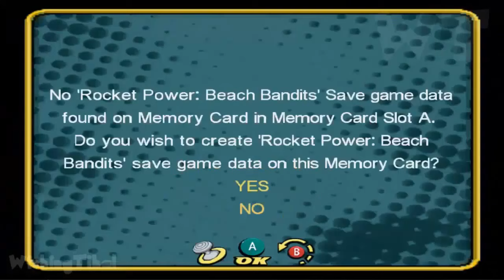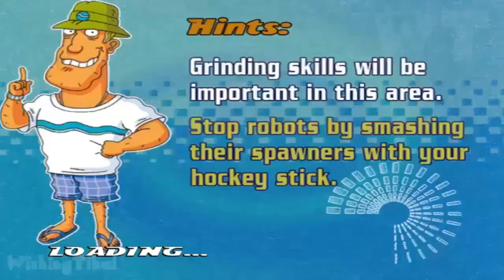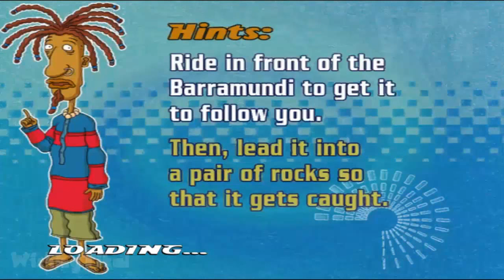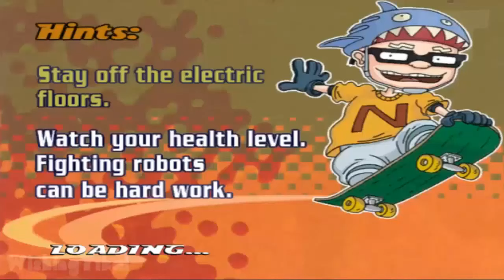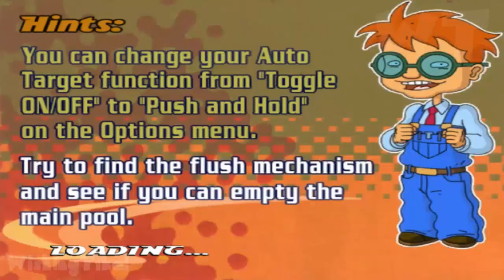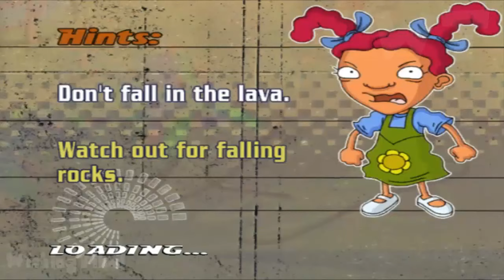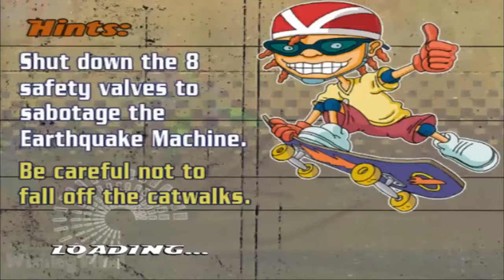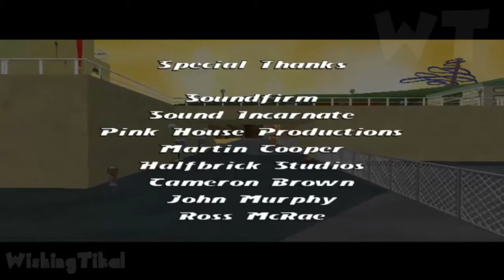Rocket Power: Beach Bandits FULL GAME Longplay (Gamecube, PS2)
Guide the kids through Ocean Shores, The Lakes, The Robot Factory, and Mondo Mountain in the effort to discover who stole the sand. In each area, you'll battle robot minions, use the new wave runner and zip-line glide, and play extreme sports, such as skateboarding and inline skating.